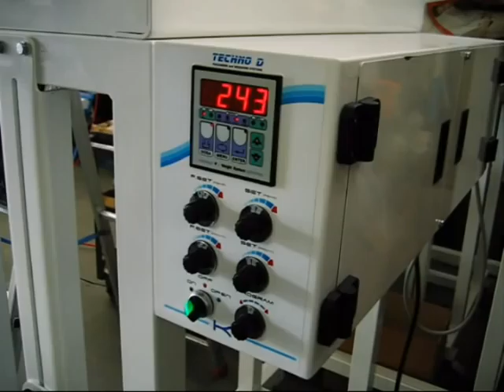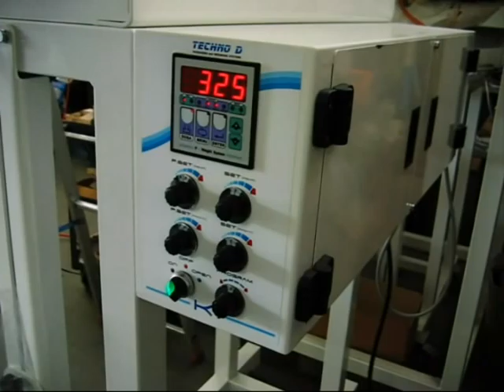TECHNO D - Weigher for big pasta, fruits, vegetables, snack, chips, candies, biscuits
K series electronic linear weighers are the suitable system to weigh goods as biscuits, big size pasta, dried fruits, snack & chips, fruits & vegetables, bakery, candy, side dish and all the medium/big size products (until 7-8cm).